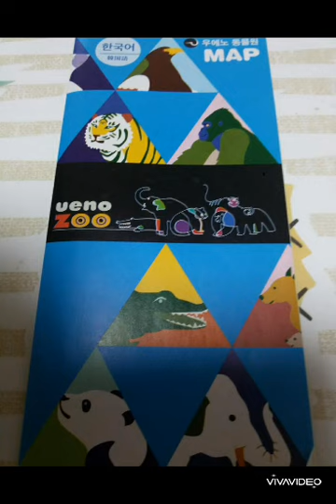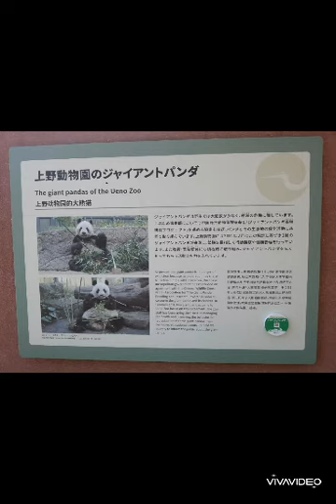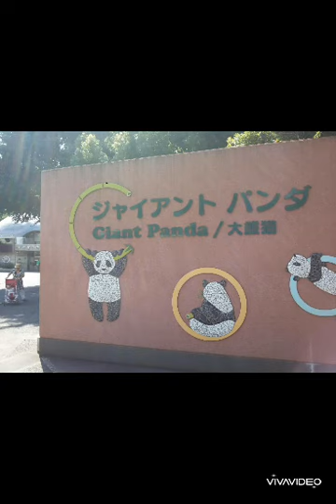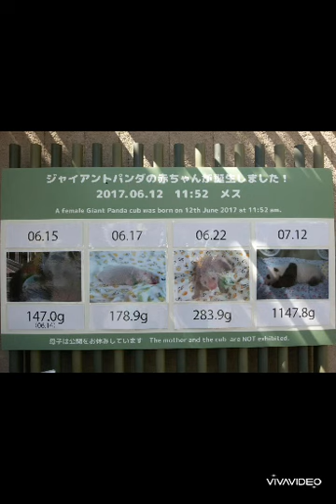影法師가게보우시 - 堀内孝雄 호리우찌다까오ㅡ[Cover by 人生物語"인생이야기" [ 撮影地:東京都 上野動物圓 도쿄 우에노동물원]